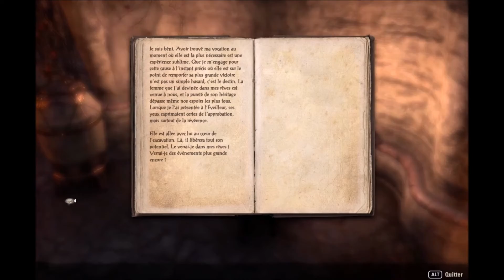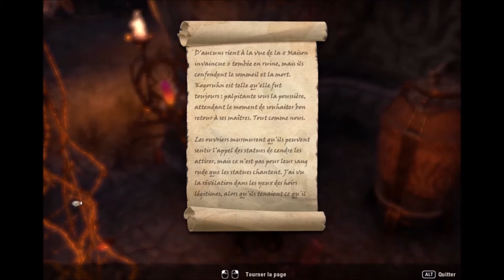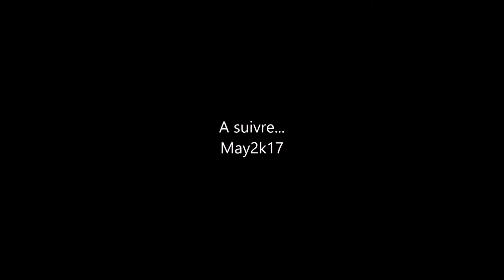Teso : Naryu VS Dagoth's House...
Dans ce monde, nous sommes devenus invincible, la maison Dagoth a su maitriser les portes de Vaermina...
Mais la Morag Tong est là pour limiter les dégâts!. Attention SPOILER DE MORROWIND ACTIVE!
Silent hill... and .
The art of noise moment.
And many all things are begun.